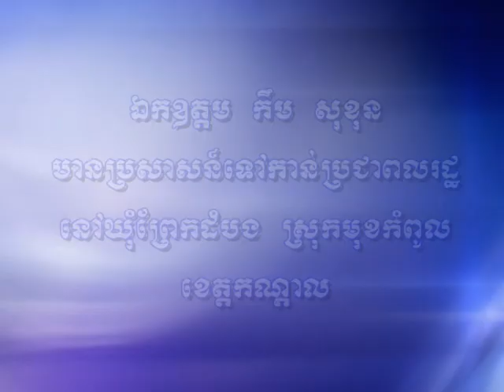BAYON TV NEWS KIM SOKHUN (K.D) 23-05-2013